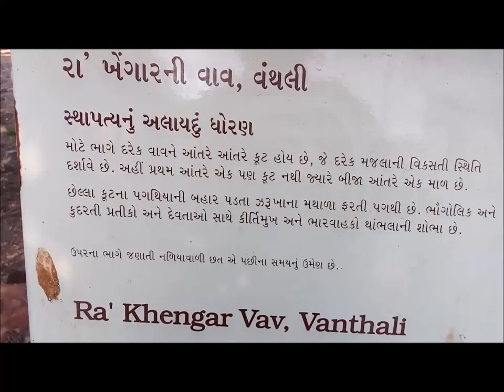RA 'KHENGAR VAV VANTHALI GIRNAR JUNAGADH GUJRAT INDIA 2